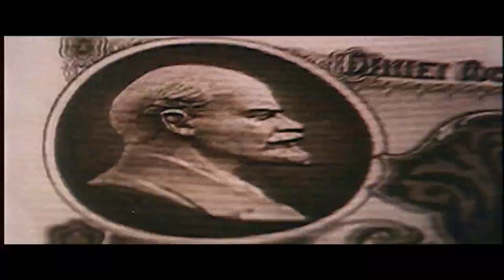IMPORTANTE | PLAYSTATION 5 | ¿Evento inminente de PS5? | NUEVAS PRUEBAS REALES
MI ORDENADOR:
👉Caja: CORSAIR Graphite Series 230T
👉Procesador: Intel i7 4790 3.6 Ghz
👉Placa Base: GIGABYTE G1.SINPER Z87
👉Memoria RAM:  Corsair Vengeance- Memoria RAM DDR3 16 GB (4 x 4 GB)
👉SSD: SSD Force Series  LX 128GB
👉Refrigeracion Liquida: Corsair Cooling Hydro Series H75 - Refrigeración Líquida
👉HDD PRINCIPAL: WD BLUE (DISCO SÓLIDO 1TB)